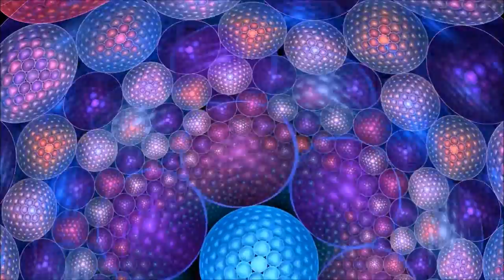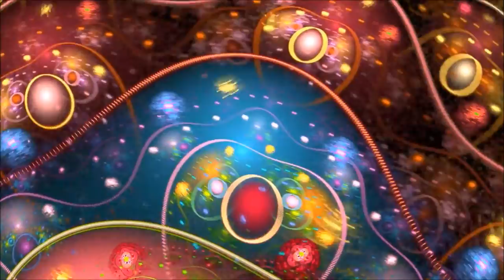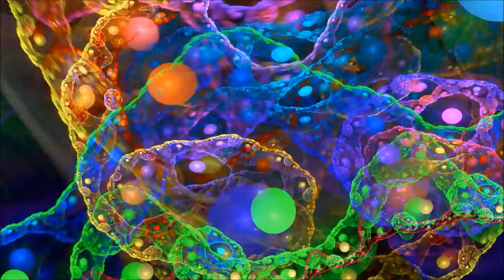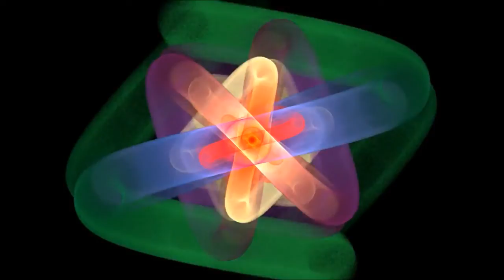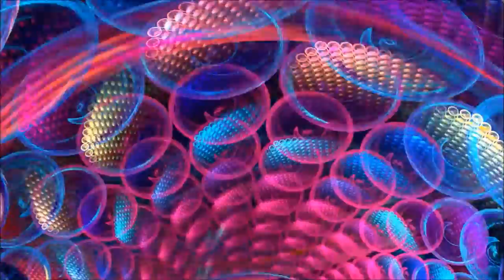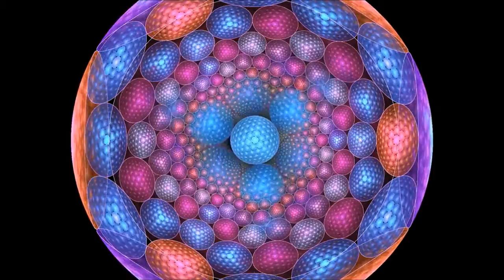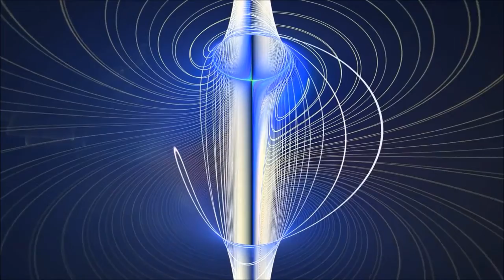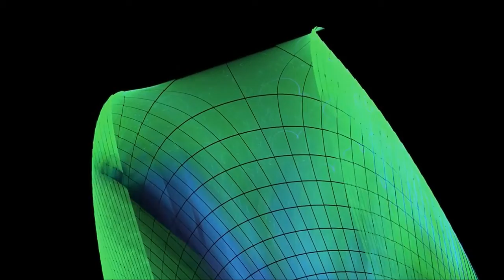Infused Radio 19 with Alex Starsound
Infuse - Infusing People With Music

M.I.K.E. Push presents Overtone - The Sun Rises (Extended Mix)  135.0
Maarten De Jong - Ghost Train (Extended Mix)  136.0
Indecent Noise - Kamehameha (Original Mix)  138.0
Alcyone Project - Researching The Origin (Original Mix)  138.0
Techyon & KIN - Dragon Seed  136.0
Timelock & Impact - Mind Fields  138.0
Paul Oakenfold - Full Moon Party (Liquid Soul & Zyce Remix)  138.0
Lyktum - Visionary Realm  138.0
Lectro Spektral Daze - Observing From All Around  138.0
Vertical Mode - Human Experience  140.0
Relativ & Yestermorrow - Galactic Riders  140.0
Project 8 - Bedlam  140.0
Nick The Kid & Rowetta - Time (Renegade System Remix)  140.0
Etasonic & Dany G - Flying In A Dream (RAM & Cari Remix)  140.0
Jon Mangan - Suspense (Extended Mix)  140.0
Allan Morrow - UNHINGED (Original Mix)  140.0
Richard Durand - Savage (Extended Mix)  140.0
Digital X - Cyber Initiative (Extended Mix)  141.0
Nightmare (C.O.L.D. vs Iron & Steel Remix) The Mechanic 142.0
Ascent & Moon Tripper - Mystic Orient  141.0
Sean Tyas - People (Extended Mix)  142.0
Volcano & Sonic Species & X-NoiZe - Future DMT  142.0
DRYM - Spider (Extended Mix)  140.3
Static Movement & Cosmic Tone - Experiment  143.0
Digital Mode & Spiritual Mode - What Is Reality  144.0
Fiery Dawn - Magus  145.0
Bunker Jack - Psychedelic Ark  145.0
Median Project  - The Third Element  145.0